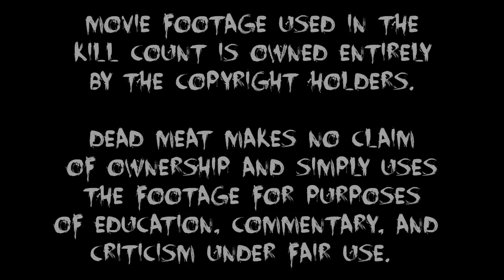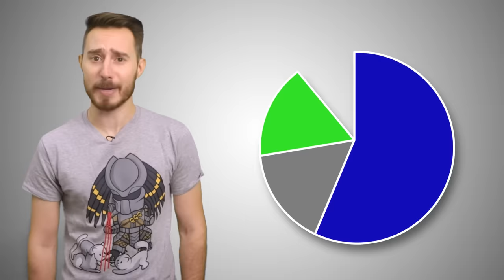Predators (2010) KILL COUNT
Assistant Editor: Bry
Thanks, Bry!

MUSIC!!